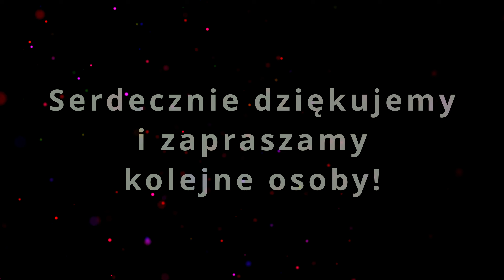OP240905 Dusza zanurzona jest w Bogu, a on jest w duszy - Mądrość Ojca Pio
Zapraszam do śledzenia nowego cyklu na naszym kanale. Są to:

Kropelki nadziei – Inspirujący blask wartości: codzienne refleksje i ciekawostki

WalorTV Info
►►► WSPARCIE

1. Tradycyjny Przelew Bankowy
► Polski Złoty (PLN): 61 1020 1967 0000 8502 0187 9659
► Euro (EUR): PL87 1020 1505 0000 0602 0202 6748
► Dolar (USD): PL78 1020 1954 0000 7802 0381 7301
► Korona czeska (CZK): PL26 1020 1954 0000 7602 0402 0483

Serdeczne podziękowania.